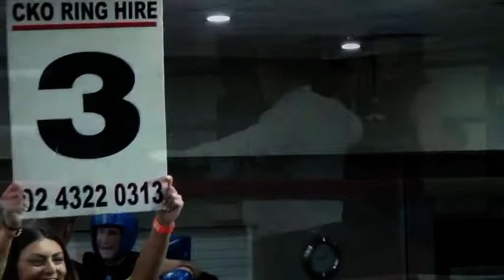Scott Maris V Darren Fitzsimmons 75kg 3x2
Raymond Terrace Bowling Club 24/2/17